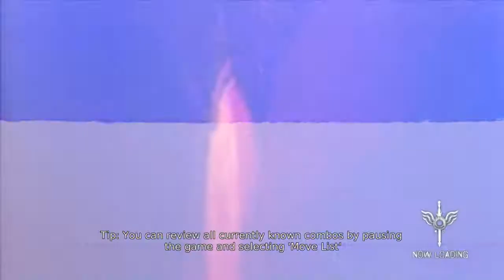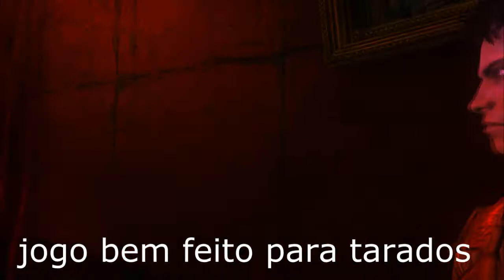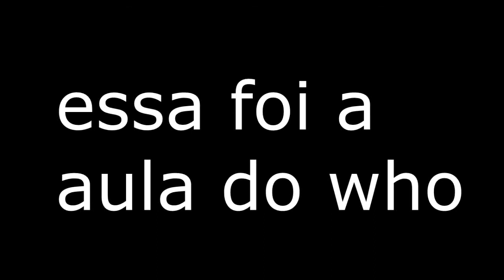#01 Devil May Cry 5 - Boss Fights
Cliquem em gostei se gostaram e favoritem o vídeo se gostarem bastante.

Skype: flero.lero